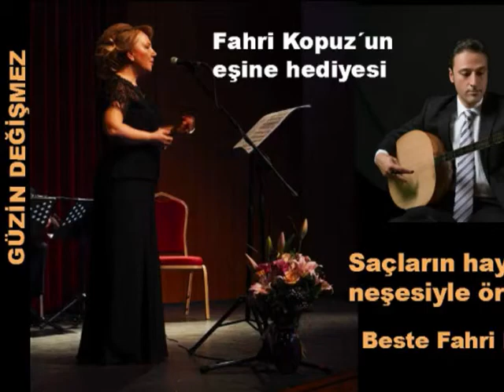Saçların Hayatımın Neşesiyle Örgülü- Güzin Değişmez